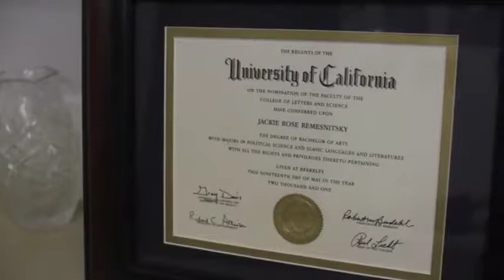The Kruger Law Firm